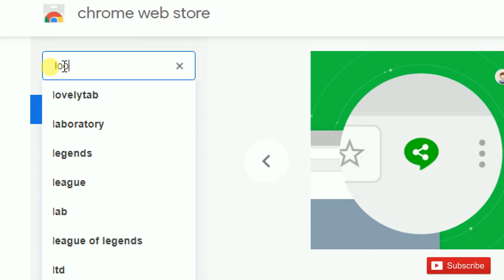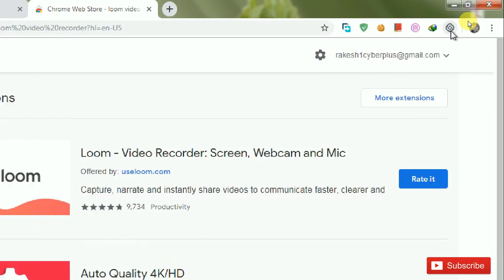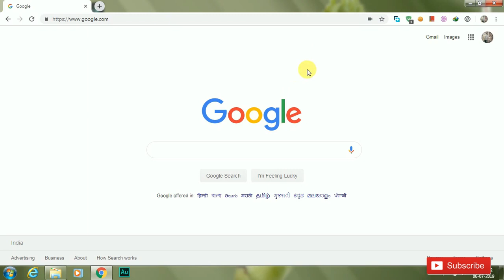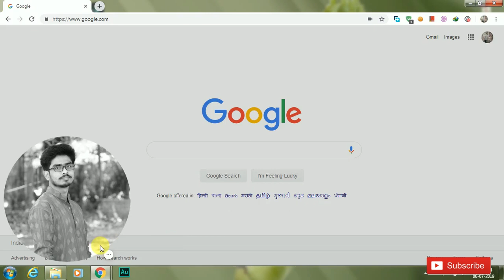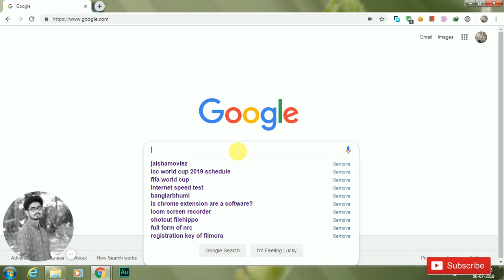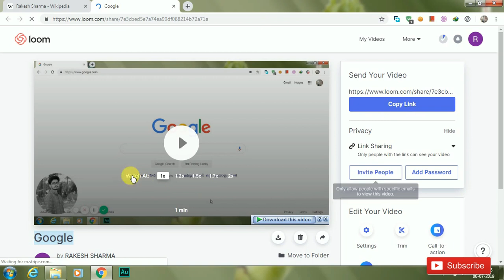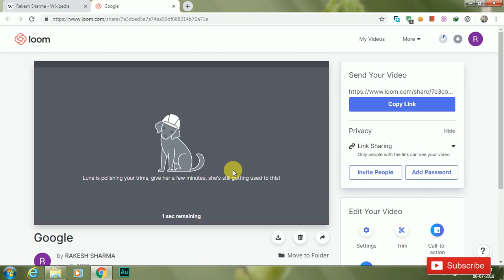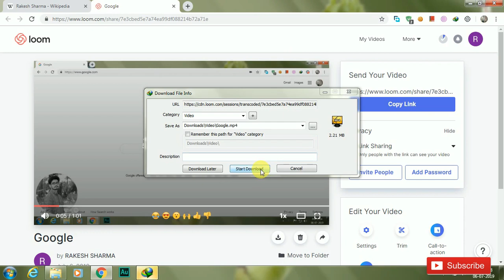How to Record your Computer Screen !! Free and Best Screen Recorder II WITHOUT ANY SOFTWARE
How to use Loom video Recorder . Loom is a new screen recording software. Utilizing just a browser extension, you can get some quick  recording. What are the pros and cons , check out this video. Thank you.